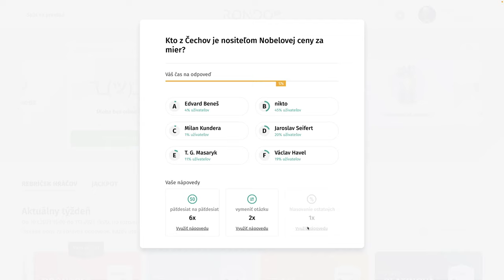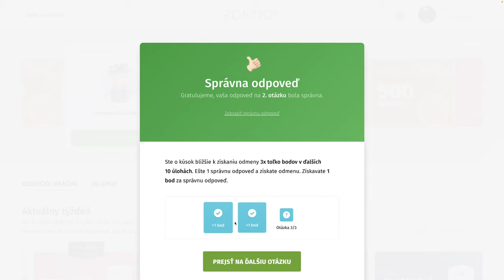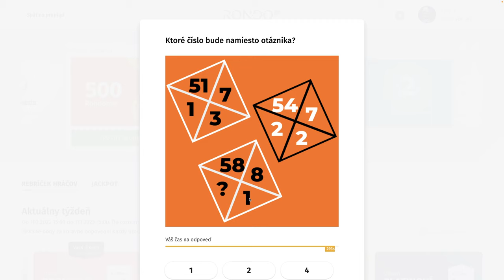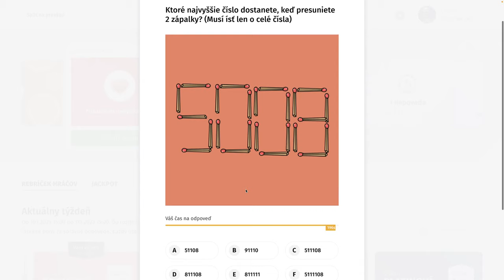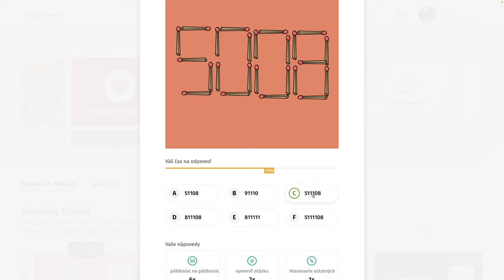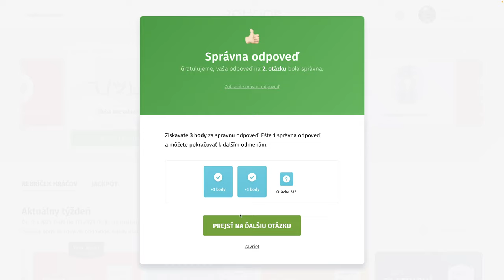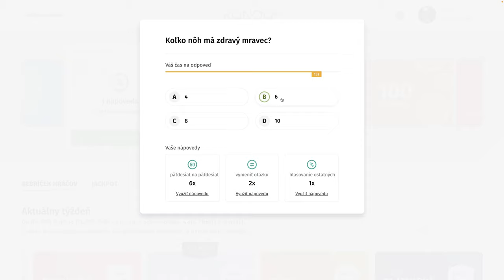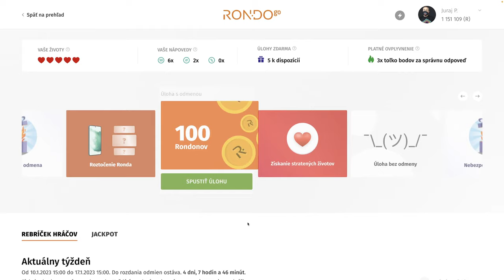RondoGO kvíz - CCXII